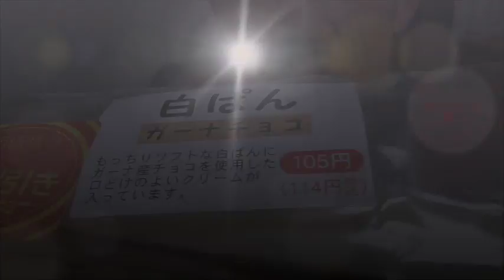オリエンタルベーカリー 白パンガーナチョコを食べてみた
オリエンタルベーカリー　白パンガーなチョコを食べてみました。
黒と白で灰色なのかな？灰色のお味は・・・